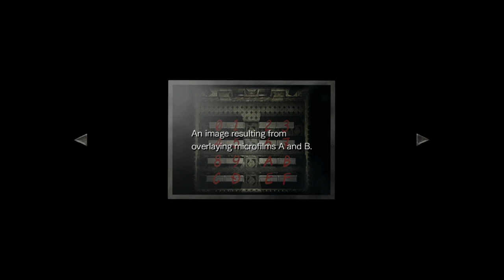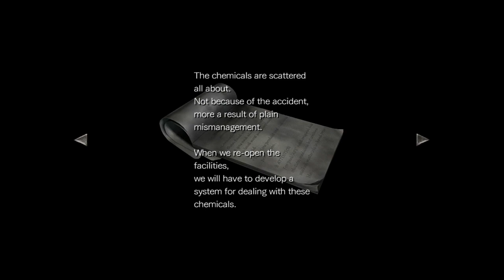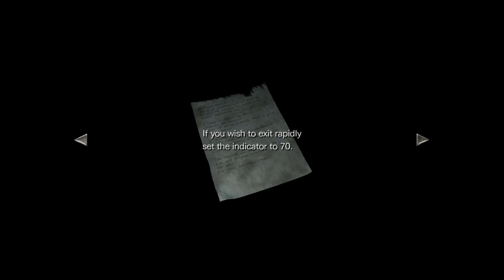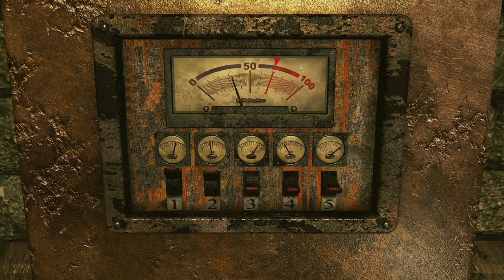These Monkeys are VICIOUS!| RESIDENT EVIL ZERO Playthrough PART 3